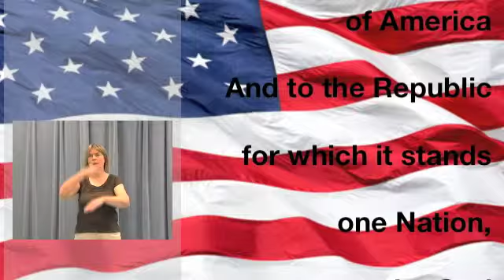January 11, 2016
It is Monday! Welcome back after a restful weekend!